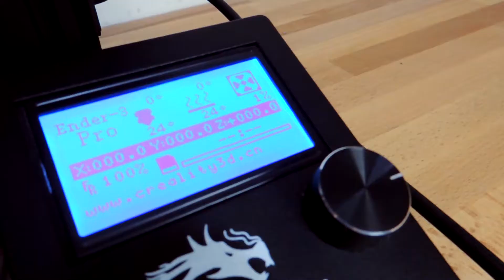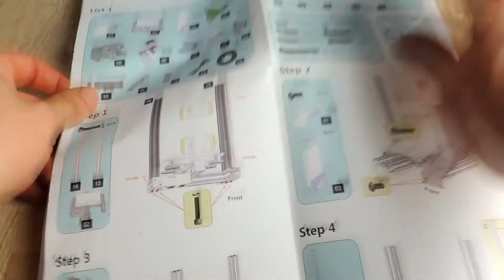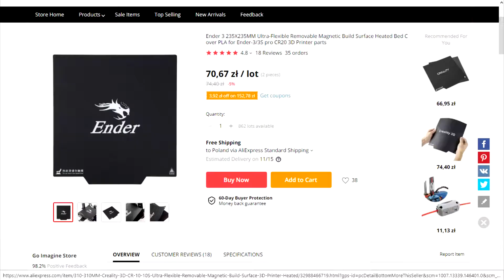Zostałem drukarzem :) Creality Ender-3 Pro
Pomóż mi rozwinąć kanał, Twoje zdanie ma znaczenie !

W tym odcinku składamy i testujemy drukarkę 3D Creality Ender-3 Pro

Drukarka 3D to niesamowite narzędzie do prototypownia i tworzenia spersonalizowanych projektów.

Na skróty:
0:00 Intro
0:53 Ender na platformie Aliexpress
1:13 Unboxing
2:06 Montaż urządzenia
6:27 Pierwszy wydruk
7:48 Pierwszy udany wydruk :)

Dajcie łapkę dla łikendowych inżinierów ;)

Kolejne odcinki z serii:
Muzyka:
Social:
-współpraca/ projekty/ B2B

Masz problem? Chcesz zadać pytanie ?
Zapraszam na konsultacje (messenger) :
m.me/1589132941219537